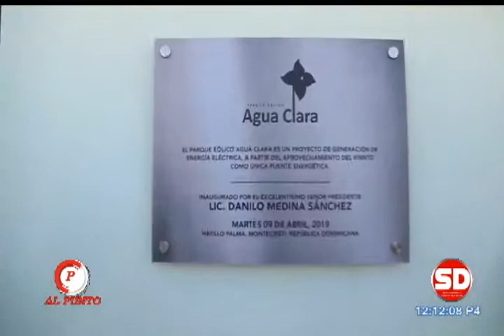Holding eléctrico, entrada en línea energía eléctrica generada por el Proyecto Agua Clara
Holding eléctrico, entrada en línea energía eléctrica generada por el Proyecto Agua Clara y elevación generación en Punta Catalina.